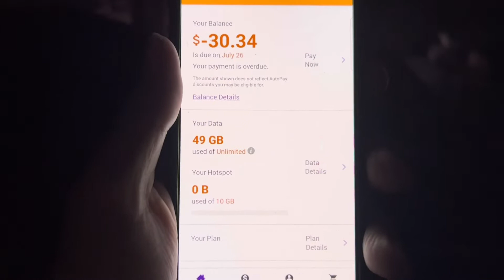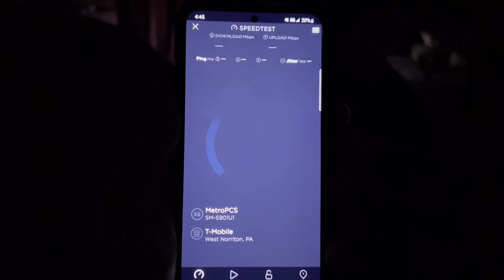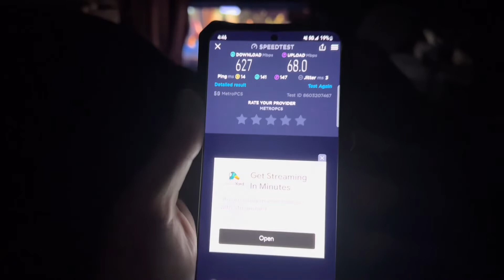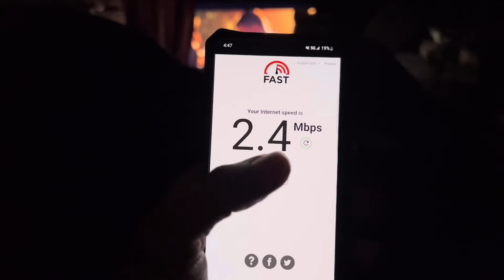MetrobyT-Mobile 5GUC SpeedTest After Using 49GB On The 25$ plan 💪🏽￼